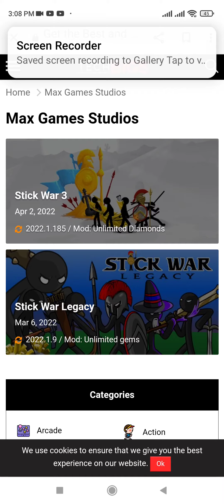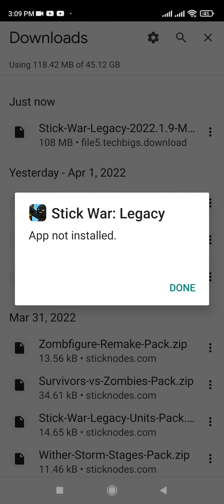how do i download stick mod apk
is hard "app not installed"